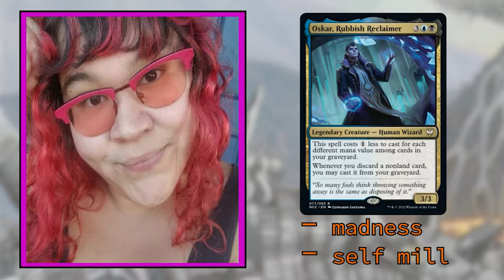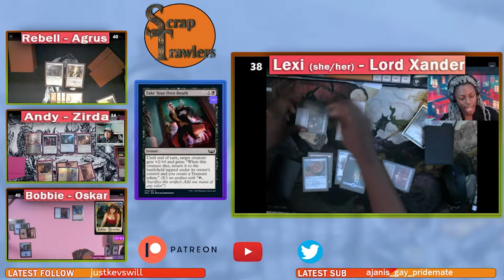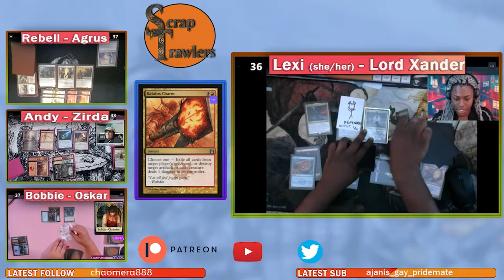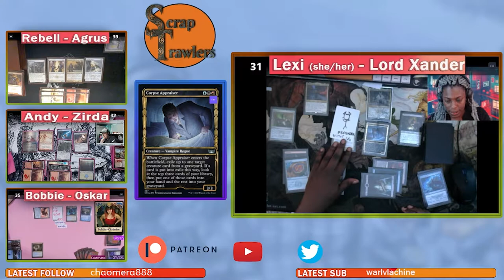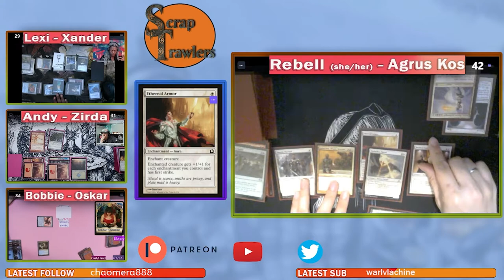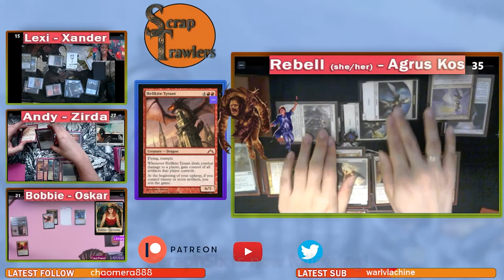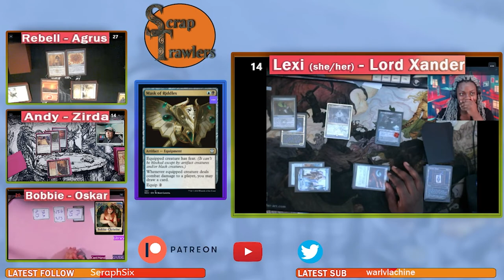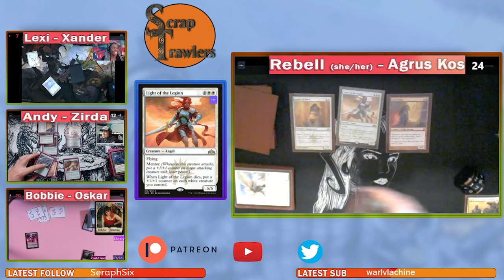Lord Xander vs Zirda vs Oskar vs Agrus Kos - LIVE Budget EDH Gameplay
Scrap Trawlers is a Magic: The Gathering budget EDH/Commander Gameplay series where we battle $50 decks with friends.

For this game we're joined by Lexi and Rebell!

The commanders for this game are:
Lord Xander vs Zirda vs Oskar vs Agrus Kos

This game originally streamed live on May 22nd, 2022.

You can check out Scrap Trawlers LIVE Sundays at 7:30PM CST

Video edited by Andy Zupke
Logos by Belmont from The Triad Gaymers